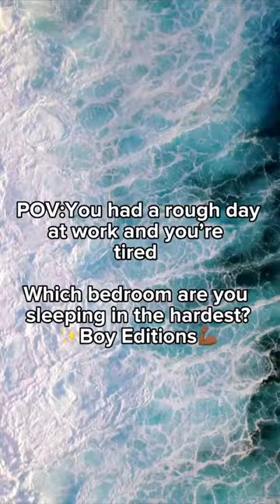Which bedroom are you sleeping in the hardest ?